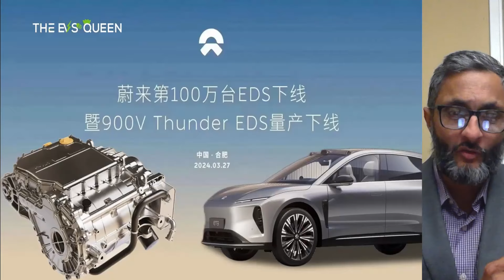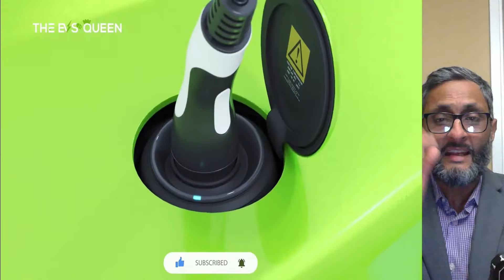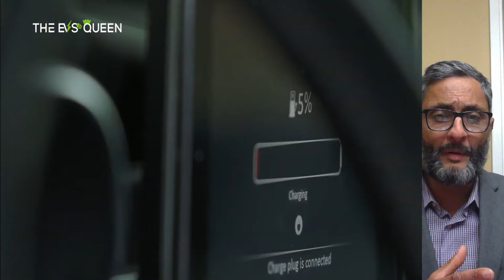44 Million Swaps Let History Be Your Teacher